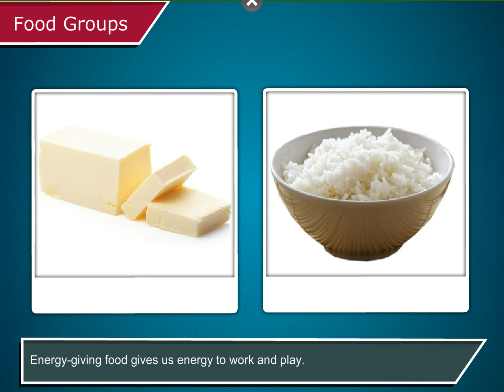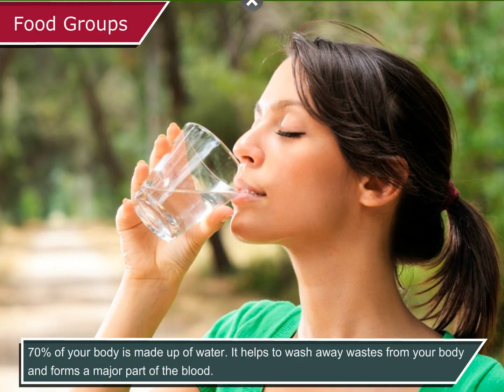Food Groups - Science Class 5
In this video, you will learn all about Food Groups.
We must eat different kinds of food. Each kind of food is important for your body. Eating different kinds of food, in the right quantity helps us to stay healthy and strong. Food can be divided into three groups—energy-giving food, bodybuilding food and protective food.
Energy-giving food gives us energy to work and play.
Bodybuilding food builds up our body.
Protective food keeps away illness and makes us healthy.
70% of your body is made up of water. It helps to wash away wastes from your body and forms a major part of the blood.
Your body needs 8–10 glasses of water every day.
My Science Zone Class 5  @Blueprint Digital ​